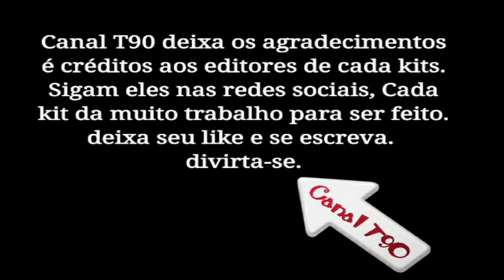KITS RETRÔ - Borussia Dortmund - ALE / BAIXE GRÁTIS /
TODO DIA UNIFORMES RETRÔ E ATUAL DE VÁRIOS TIMES, PROCURE SEU TIME NA PLAYLIST DO CANAL E DIVIRTA-SE !